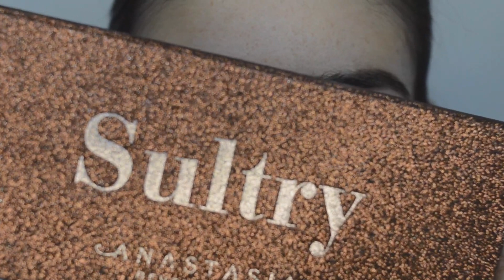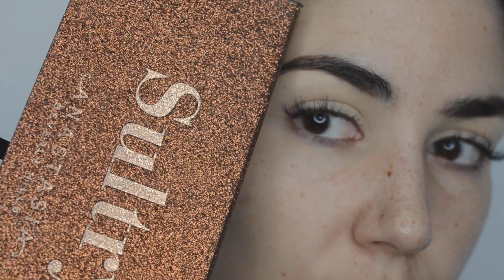¡¡TUTORIAL HALO EYES PARA FIESTA!! | Esther Navas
¡Hola, hola soletes! ¿Cómo están?
Hoy les traigo el tutorial de este maquillaje que me parece perfecto para esta ocasión que se avecina, ya sea para navidades o fin de año.
No olvides suscribirte si aún no lo has hecho, activarle a la campanita para que YouTube les notifique de mis próximos vídeos y regalarme un gran like para seguir haciendo más vídeos para ustedes.
Les mando un beso enorme, ¡Muacks!💕
Enlaces productos:
➡️Picker.me: engmakeup14
Todos los vídeos subidos a este canal de YouTube son creados, editados y publicados únicamente por mí. La opinión que doy sobre los productos son 100% PERSONALES y SINCERAS, nadie me está pagando por ello.